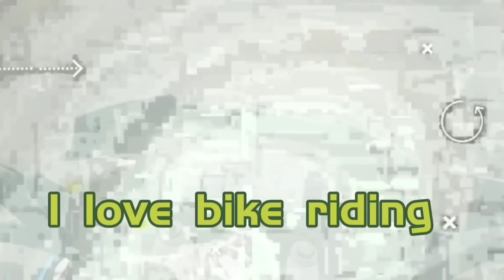বউ ঈদের শপিং করে দিল 😱 | Rana Chowdhury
শোরুম ঠিকানা : মোহাম্মদপুর রিংরোড, ছাপরা মসজিদ মার্কেট, ৪৫,৪৬ নাম্বার দোকান।

Welcome to ' Rana Chowdhury ' Youtube Channel.I am Rana Chowdhury.You will get from my channel some moment of my life.I love to capture my videos.Some time i do travelvlog to share with you.I am a bike rider.I love to ride bike.If you like my videos please subscribe my YouTube channel and press the bell icon.